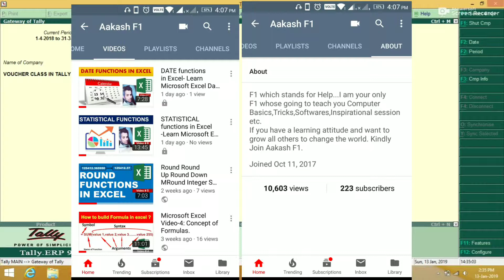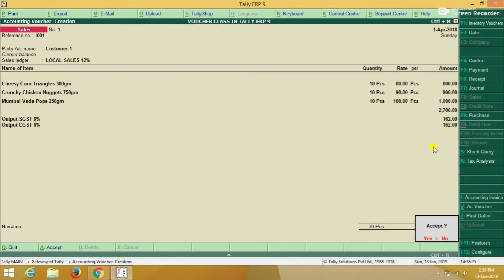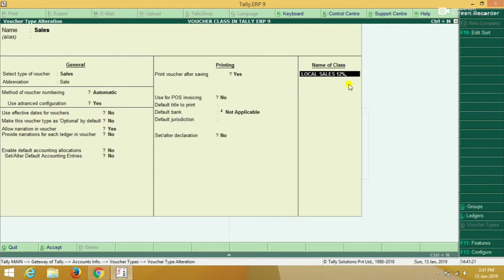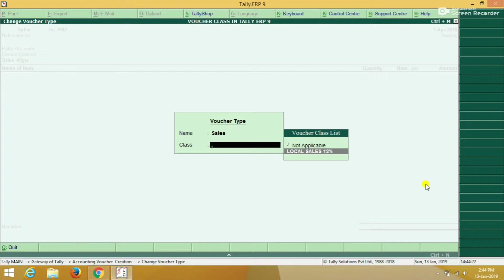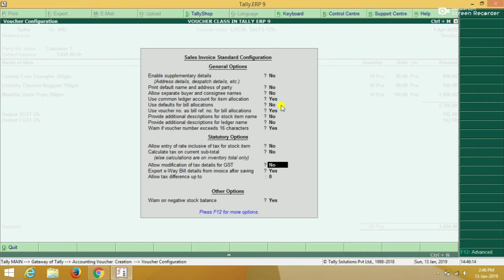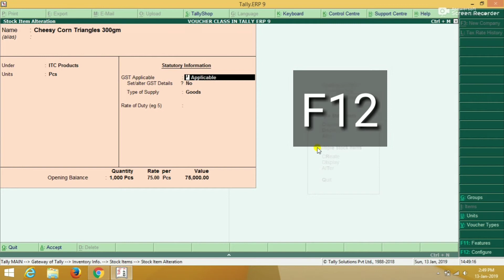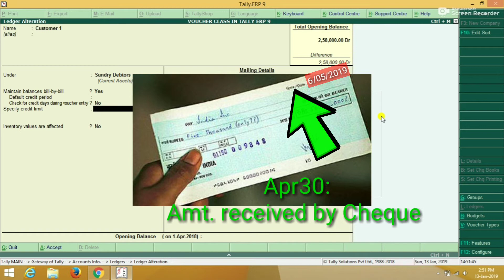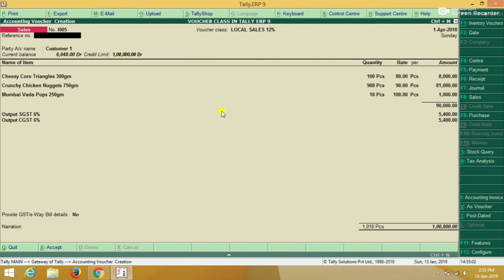बनाये GST SALES BILLS केवल 10 Seconds में - VOUCHER class, Standard Rates & Budget in Tally ERP 9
Voucher Class- A template usually used to Presets the Masters for Sales Automation.
Standard Rates- To Preset the Sales & Purchase Rate so that they'll come automatically at the time of Purchase & Sales Entry.
Budget- As Expenditures in Business are unanimous, don't know how far they can go, what we need there is a Control which is maintained by Budget.
Hello Everybody,
My Name is Aakash Kuliyal.
I am a Computerized Accounting Expert, MS office & Advance excel trainer.
Learning is a part of Living because when you are doing that you feel alive.

or
any business solution as employee or employer or student